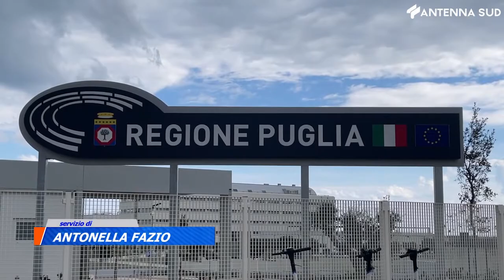31 marzo 2021 - Vaccini da pediatri e odontoiatri